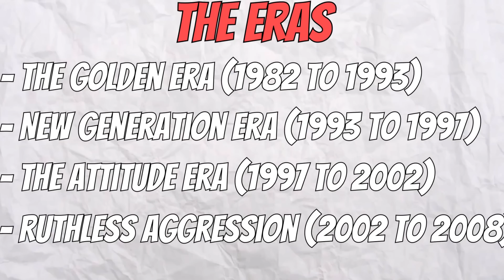I Won A Match With The BEST Wrestler Of EVERY Era!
Which era of wrestling is the best?